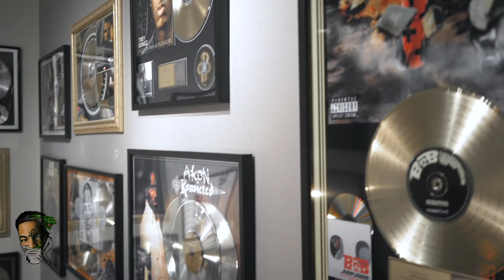Lil Gotit | Life Of A Hood Baby (EP 01)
DA REAL HOODBABIES REMIX FEAT. LIL BABY
Life Of A Hood Baby | directed by @startercam